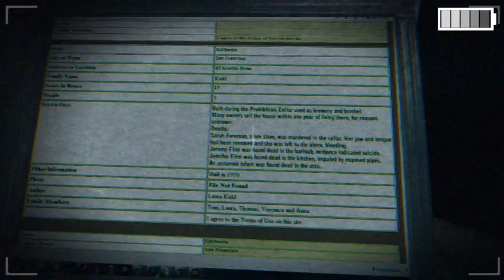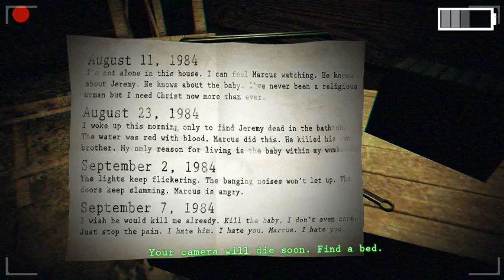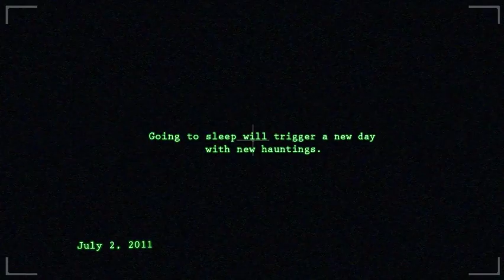Paranormal (The House)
There is nothing to fear but fear itself.

Unfortunately, haunted mannequins are fear incarnate and the little buggers are everywhere in here.